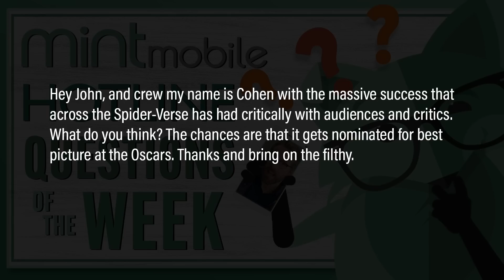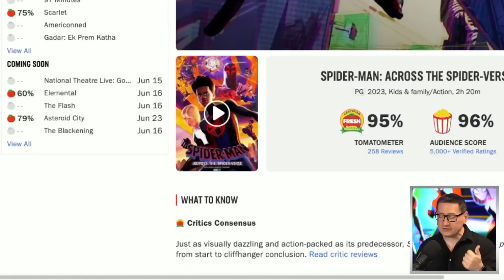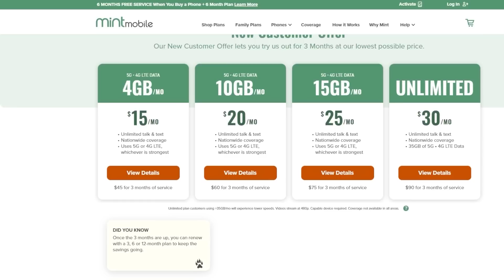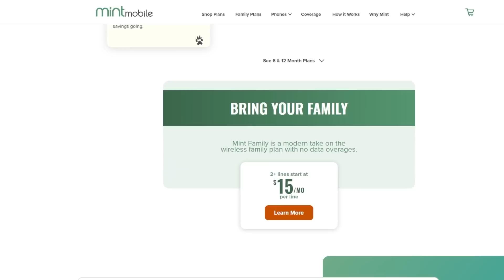Can Spider-Verse Get A Best Picture Nomination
Spider-Man: Across the Spider-Verse (2023) - Miles Morales catapults across the Multiverse, where he encounters a team of Spider-People charged with protecting its very existence. When the heroes clash on how to handle a new threat, Miles must redefine what it means to be a hero.

Mic pre-amps

Streaming Software
Wirecast Pro